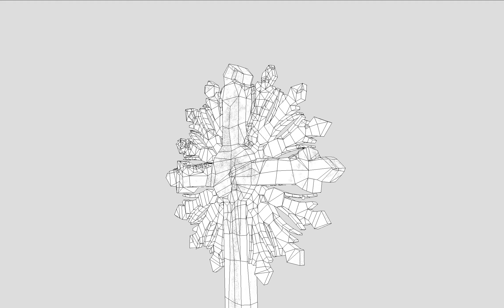wooden mossy cross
a wooden mossy cross with a manual retopo and 8k pbr textures